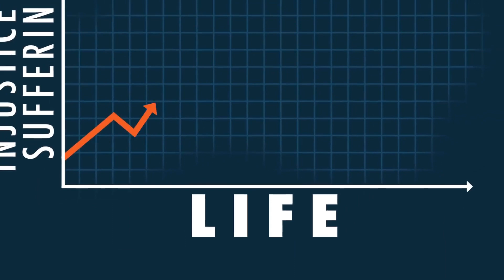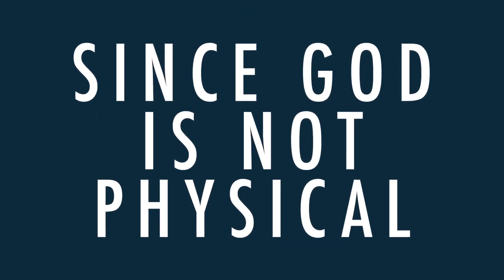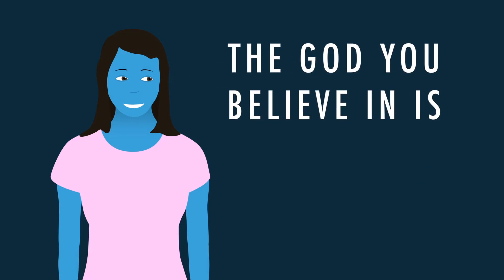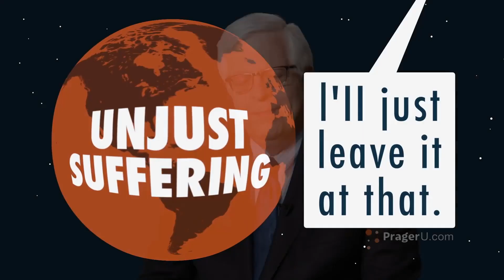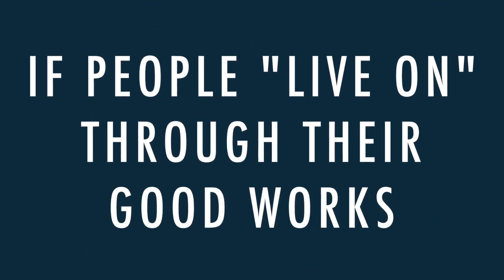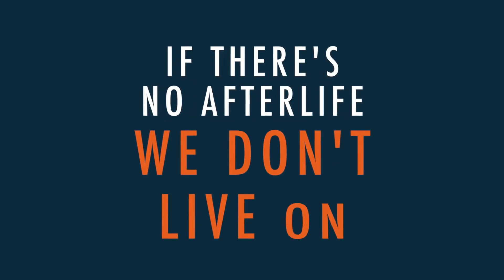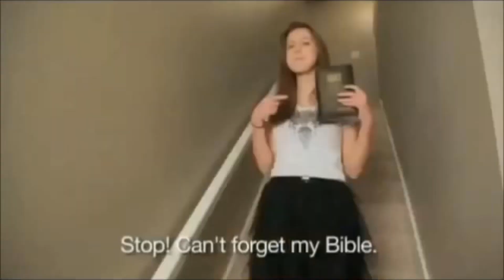PragerU Thinks Feelings Justify Belief in an Afterlife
Responding to PragerU's video 'Is There Life After This Life?'

Dennis Prager uses some really weak arguments to tell us that there must be an after life...there must be a life after death...because feels.

His whole argument seems to be predicated on not liking the reality of the situation if there is no life after death, instead of offering any evidence for an afterlife.